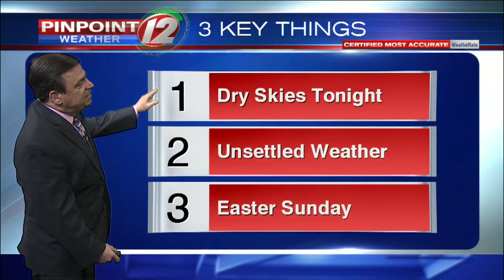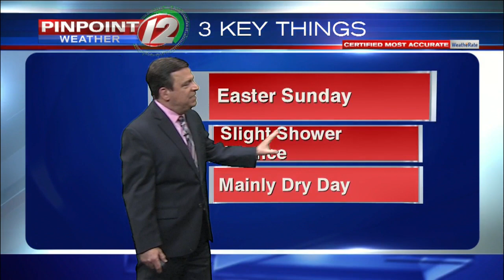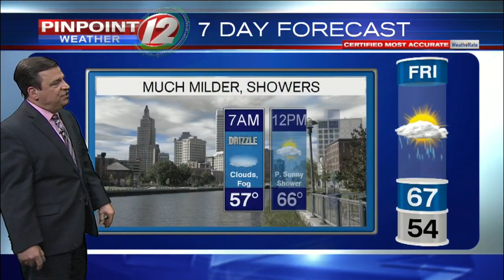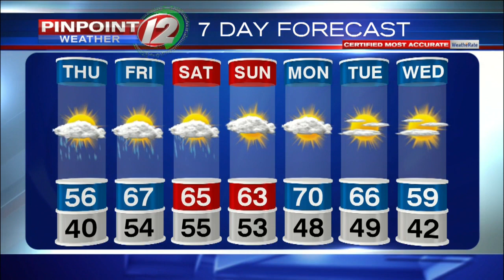Pinpoint Weather 12 Forecast